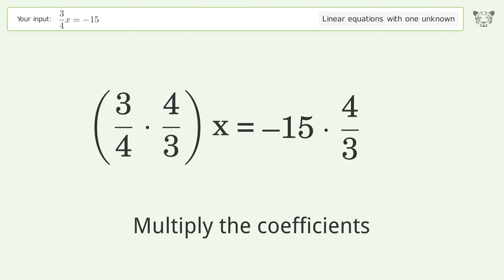Linear equation with one unknown: Solve 3/4x=-15 step-by-step solution